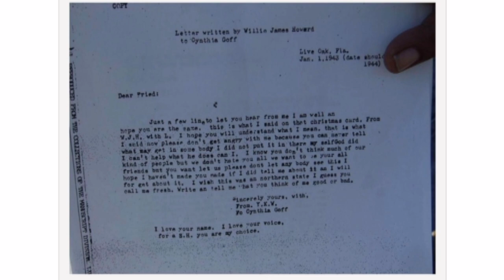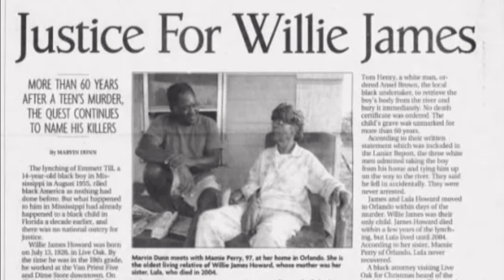Willie James Howard and the Deadly Love Letter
$runawayslave609